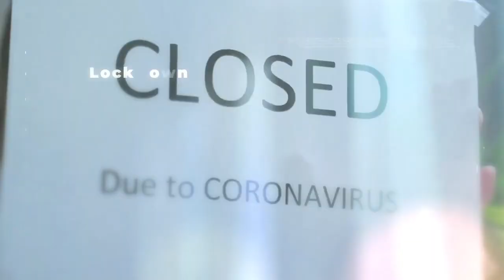Bahria Town Karachi NOC Cancellation! | Investors Alert!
Bahria Town Karachi NOC Cancellation is something that often causes problems in the investor's mind. This is where we want to let you know how this journey can become problematic for you.

In this video, we want to let you know complete details regarding how Bahria Town Karachi NOC Cancellation. You would need to know that rumors are something that you should avoid and the reality behind the Bahria Town Karachi NOC Cancellation is what you will come to know about in this video.